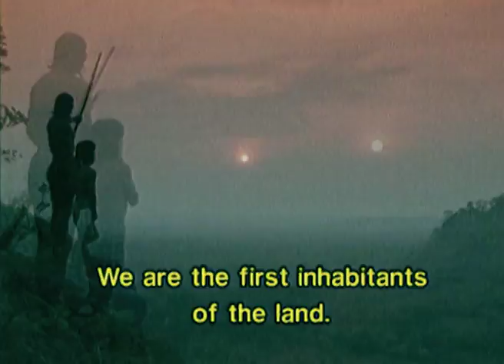The True People (1999) | Trailer | Available Now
The Xavante Indians lived happily in isolation until white men entered their world and changed their lives forever.

The Xavante people of the Amazon lived happily in isolation for years until the 1940s, when white explorers entered their world and changed their lives for ever. Edited to the beat of Xavante dance, this deeply moving and beautiful film is a plea from the heart of an ancient people. Will we allow such distinct and self-sufficient cultures to survive in this age of global capitalism?

Angela M.Pappiani/Cristina Floria/Sindiuve – Ref. 0595